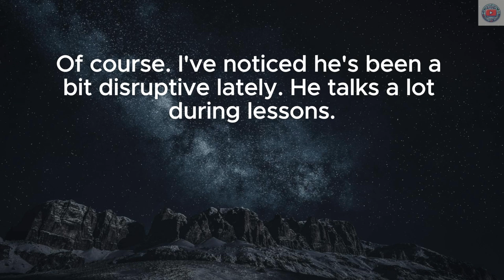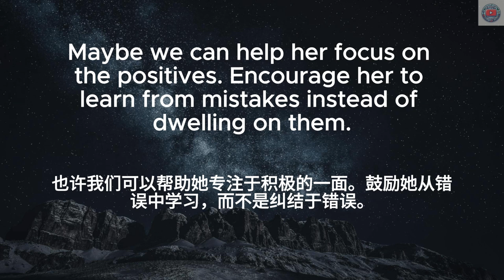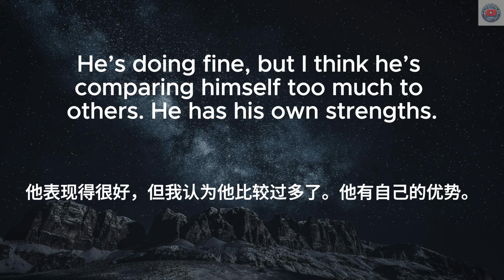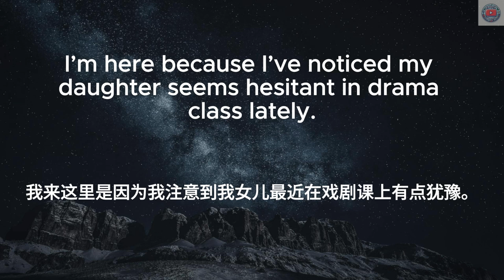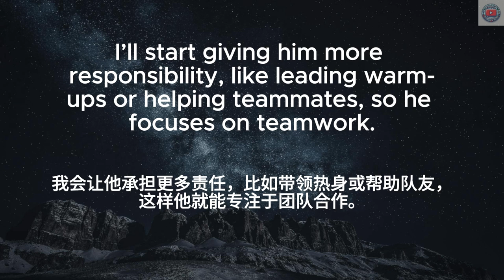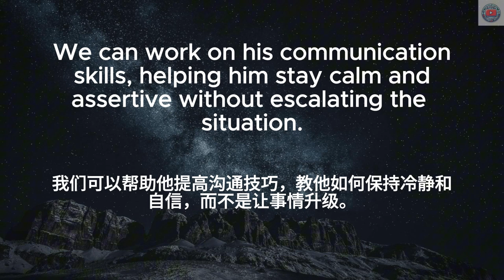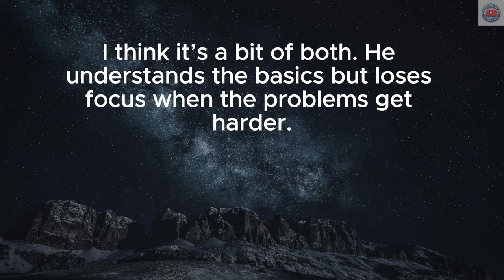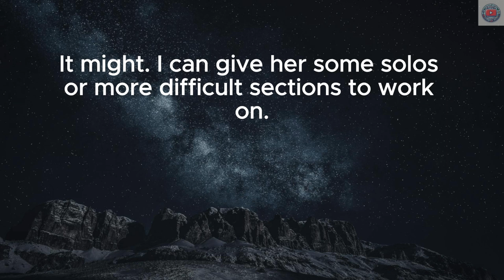▶ Listening Practice | 学会家长与老师对话 | 建立良好师生关系 | 开家长会 | 中文配音 | 听力训练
🔑 在本视频中，你将学到：
讨论课堂行为
讨论足球中的态度
提高数学课的专注力
乐队表现和练习的担忧
处理小组活动中的行为
鼓励戏剧课上的参与
解决体育中的攻击性
改善对作业的态度
处理同伴冲突
提高乐团中的专注力

学习方法：
1. 首先在没有字幕的情况下听一遍英文
2. 第二遍听英文，显示英文字幕
3. 第三遍听中文，加上中文字幕
4. 第四遍听英文，显示中英字幕和重点

日常英文｜中文加英文聽力訓練｜睡覺學英語｜睡觉学英语｜邊睡邊記 英文｜沉浸式英语听力练习｜刻意练习英语听力｜睡眠學英文｜边睡边记｜英语口语｜生活口語｜基礎英語會話｜英語初學者｜英語學習｜零基礎學英文｜英語發音練習｜英文發音｜學習英語發音｜英文短句｜英語聽力｜美式口音｜英語詞彙｜美式英語｜美式口音｜英語初級聽力｜高效學英文｜英文｜日常英文聽力｜常用英文句子｜Useful English phrases｜Everyday use｜Learn English｜Daily conversations｜英语听力｜英文短句练习｜English listening｜English Listening Practice｜聽懂每一句｜听懂每一句 | Parent | Tutor | Coach